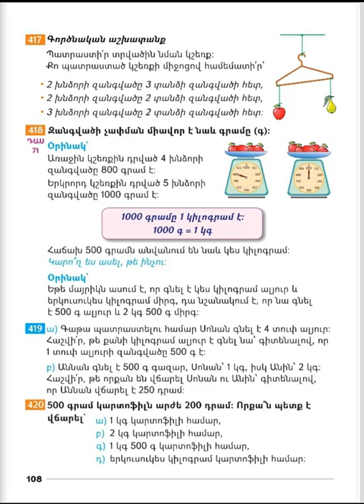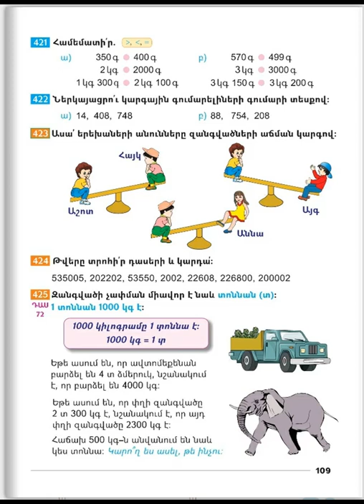Tnayin ashxatanq, Matematika 3, Das 71